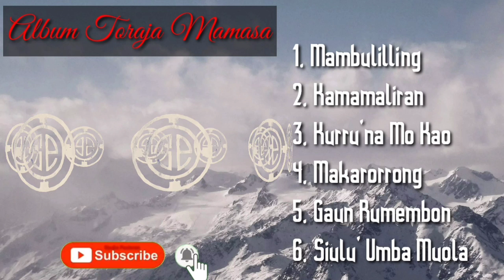Album Lagu Mamasa Terbaik - (Rindu Pulang)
1. Mambulilling
    Lagu D. Pualillin
    Cover musik & Vocal by Miller

2. Kamamaliran
    Lagu Daniel Tandirogang
    Cover Musik & Vocal by Rm. Okto

3. Kurru'na Mo Kao
    Cipt. NN

4. Makarorrong

5. Gaun Rumembon

                 KAMS